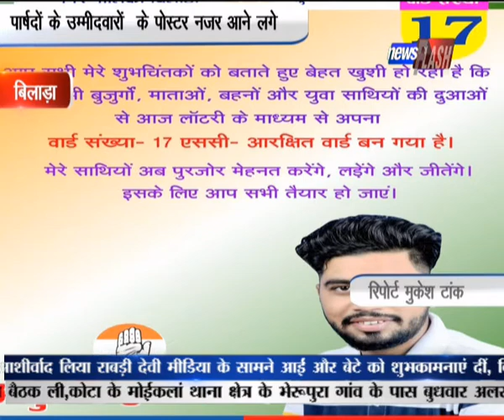बिलाड़ा : पार्षदों के उम्मीदवारों के पोस्टर नजर आने लगे | News Flash